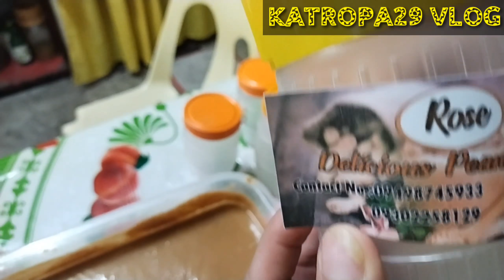How TO MAKE DELICIOUS PEANUT BUTTER#PWEDENG PANG NEGOSYO#HOME MADE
3 kilos.  Mani (peanut)
1kilo brown sugar
1liter cooking oil
80 grams dairy cream
1/4 kilo star margarine
1 tsp.  iodized zalt